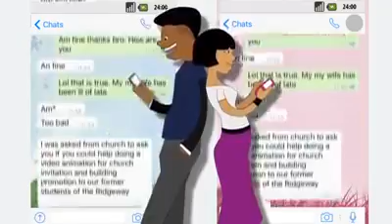Mwana WaJesu (Animation)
Watch: Mwana waJesu
This is too weird